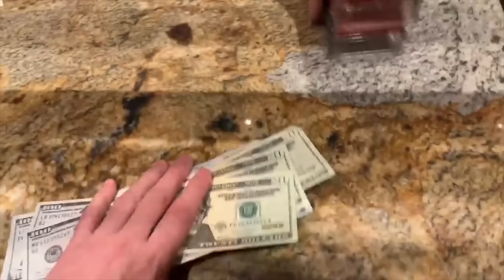ROYAL FLUSH DRAW & I Keep Winning!!!